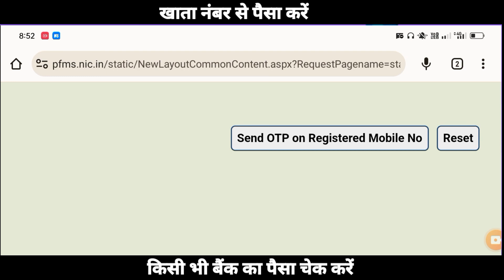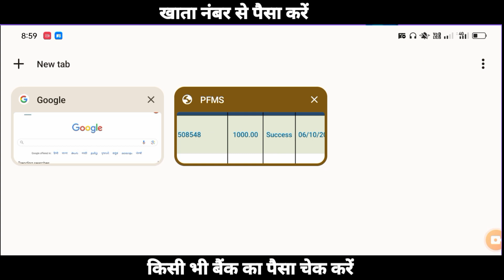Account number se paisa kaise check kare I Khata number se paisa kaise check kare I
sirf account number se bank balance kaise check kare
bank balance kaise check kare mobile se
khata number se bank balance kaise check karen
bank account ka paisa kaise check kare
apne account number se bank balance kaise check kare
account number se balance check kaise kare